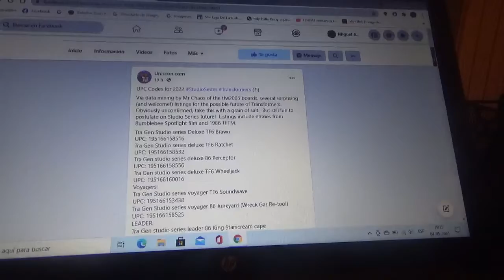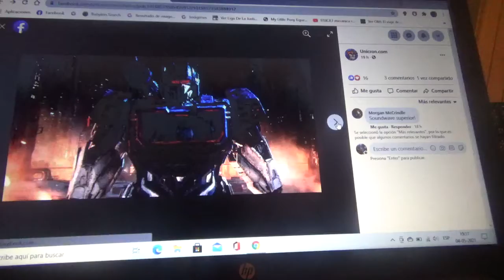Próximas figuras nuevas de Transformers Studio Series 2022